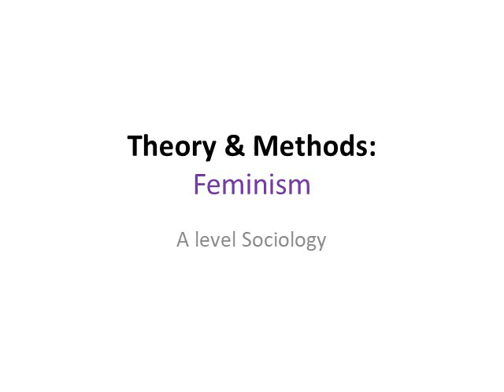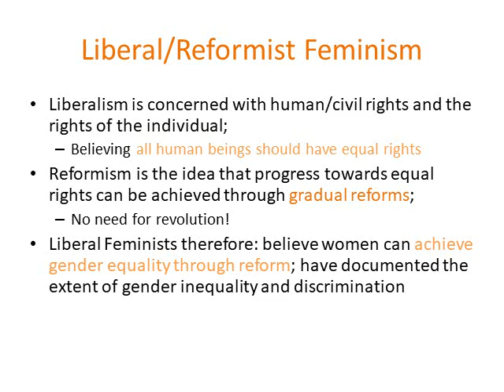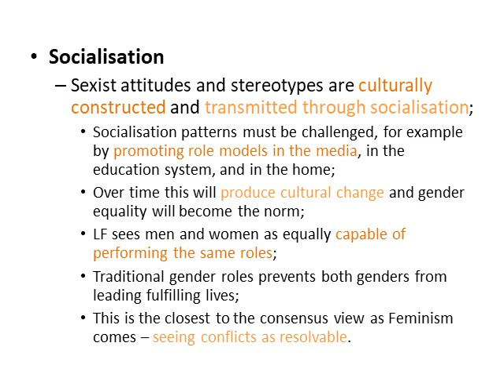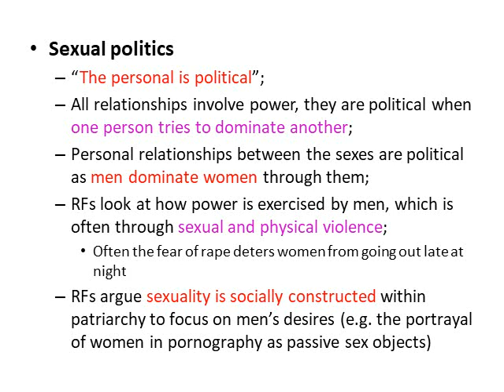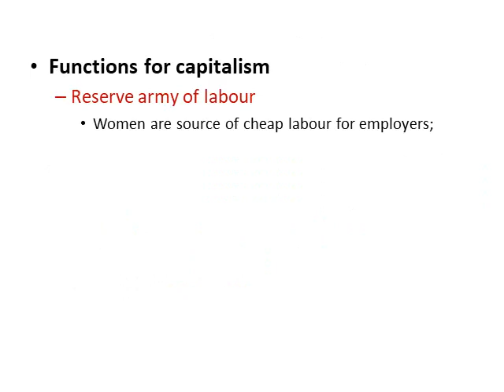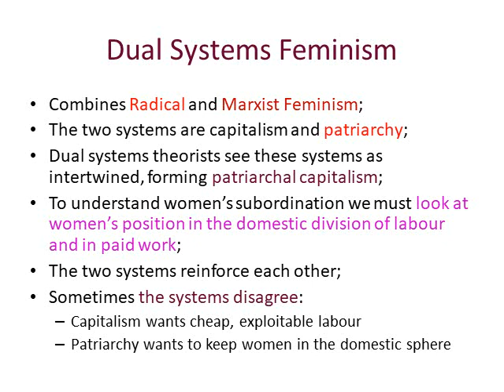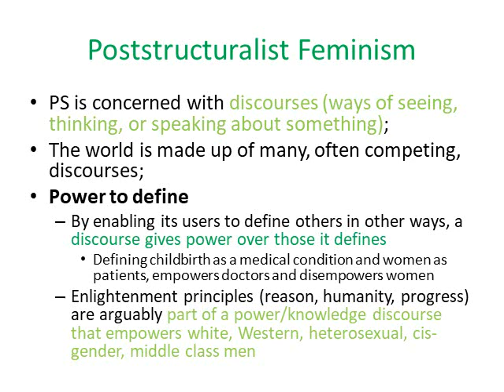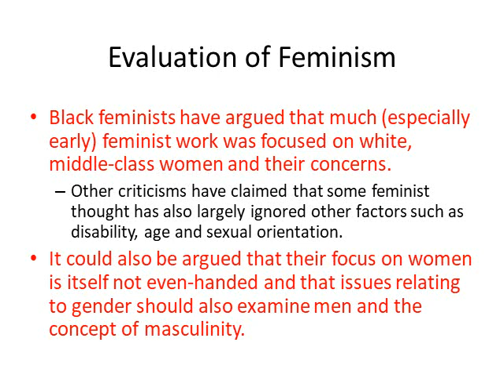03 Feminism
The third topic in the Theory & Methods unit concerns the Feminist perspective of society.